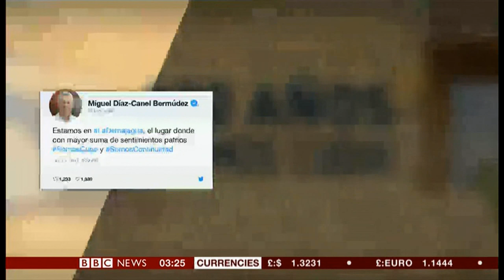President has sent message on Twitter (Cuba) - BBC News - 11th October 2018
The Cuban President, Miguel Mario Díaz-Canel Bermúdez has sent his first message on Twitter and this is what he had to say.